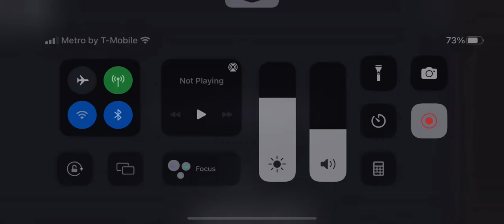I played Panik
so i played panik, a game where you have to collect stuff to scan and scan 3 times and escape.